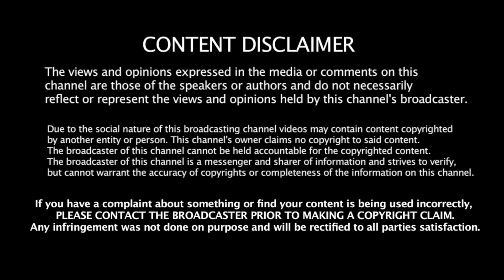This Is How Successful People Manage Their Time and Business - தமிழ் Mr.Mohamed Riaz MD,Kings Group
Inspiring தமிழ் Story of Mr.Mohamed Riaz, CEO Kings Group of Companies, Tirunelveli. He is one of the fast-growing entrepreneurs from Tirunelveli. He always supports and encourages entrepreneurs in many ways.

He is running companies like the chain of Arasan Supermarkets, Halwa King, Arasan Building Construction and Development, Kings Chick Restaurant and finally Times School

He is also the Executive Director at BNI - Tirunelveli and regional director of BNI - Tuticorin.

He is also a trainer by passion. Also known by many as The Pro Coach. He has impacted over 10k+ entrepreneurs through his training and speeches. He is well known for his motivational, practical and fun approach to delivering productive messages.

Video contains promotional content, BusinessNadu shall not be liable for any direct, indirect or consequential losses arising out of the contents of the ad. Therefore, the use of information from the ad is at the viewer's own risk